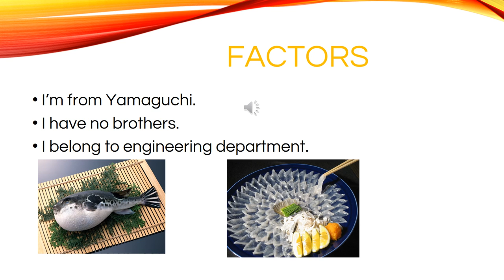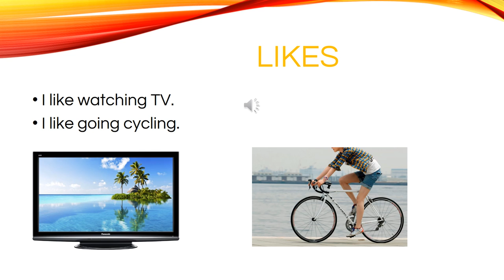Self Introduction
Kyohei Iwasaki